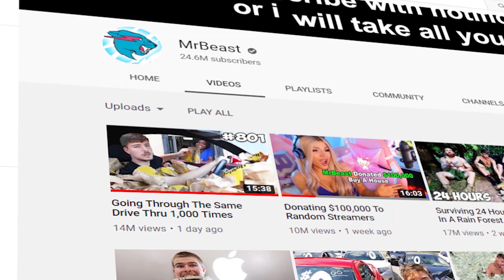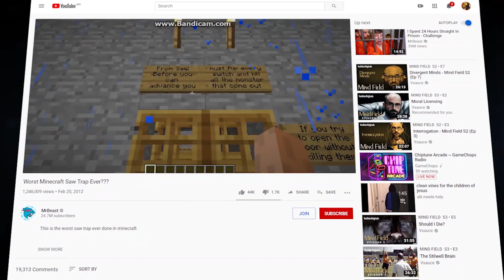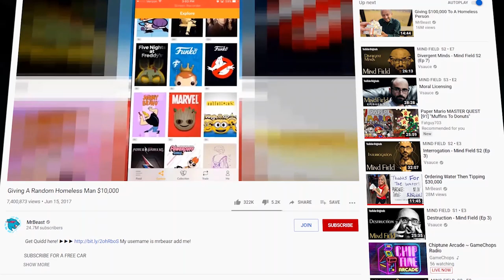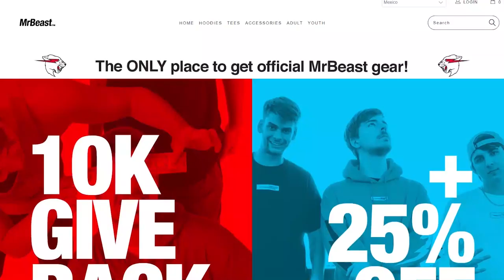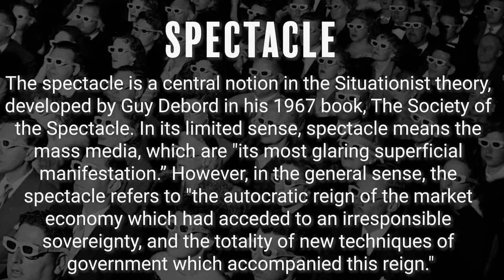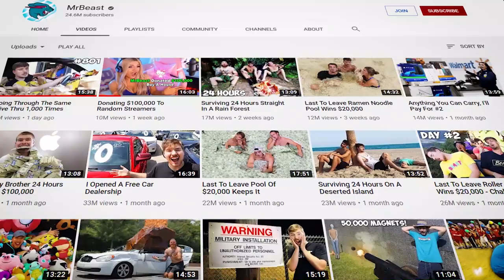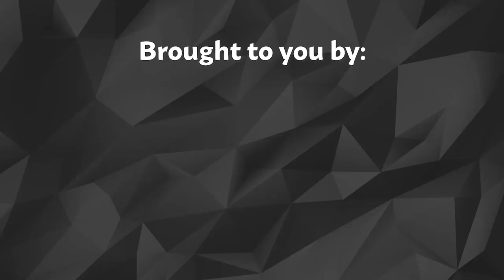The Existential Horror of MrBeast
The Millenial Robin Hood, the Vlogging Pancho Villa, Mr. Beast has made a name for himself as a wealthy philanthropist who gives to the needy. As of this video he has over 24 million subscribers, mostly thanks to his viral acts of charity. Outside of a few oopsy gamer moments, he’s well-respected and loved. You’d have to be one hell of a cynic to hate on someone giving to charity for a living.

Well dear viewer, I wouldn’t let the fancy marketing convince you. Strip away the glossy paint and underneath you have something seriously horrifying.

if you got this far, you are a good, valuable human being and you deserve to be loved!